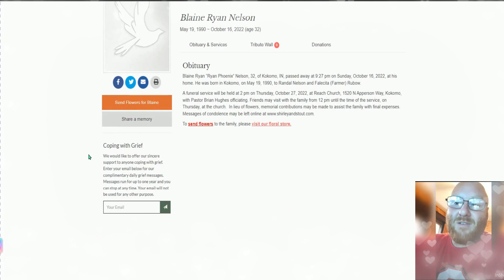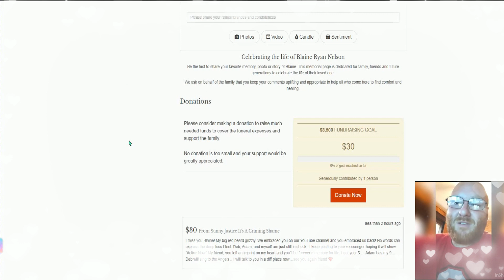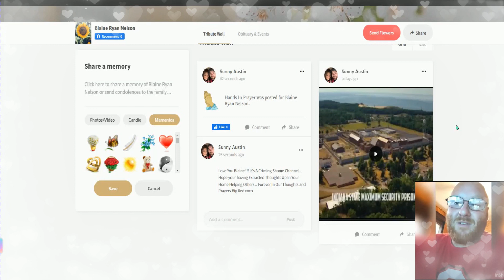Blaine Ryan Nelson RIP Friend Donations & Funeral for Children xoxo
Blaine Nelson passed away on Oct 16th, 2022. He was a dear friend to the it's A Criming Shame Channel. BlaineNelson Extracted Thoughts

If you would like to make a direct donation to the funeral home please click on this link to help this family out in honor of Blaine

If you would like to donate to Blaine's 3 children for Christmas please click here on the bio link and either paypal or stripe are available. Thank you for the love and support.

You will be greatly missed our friend xoxo